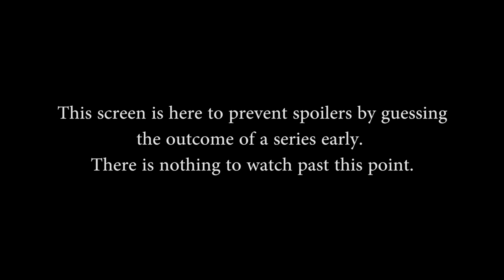SMITE Masters Placement Round - Red Canids vs. Kaos Latin Gamers (Game 1)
SMITE Masters  Placement Round - Red Canids vs. Kaos Latin Gamers (Game 1) (Saturday June 18th, 2016)

Teams in this match: Red Canids, Kaos Latin Gamers

Gods in this match: N/A

Players in this match: OReiTroll, Dengosao, MarcelZ, FiremancerSkull, extt, Beltway, KBIOLA, Numeritos, Daelon, Zalonsix